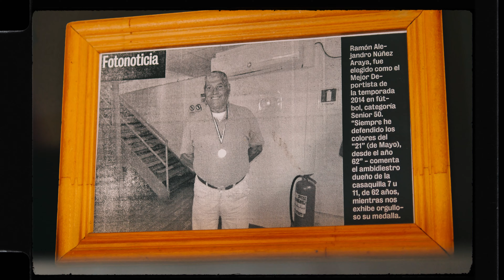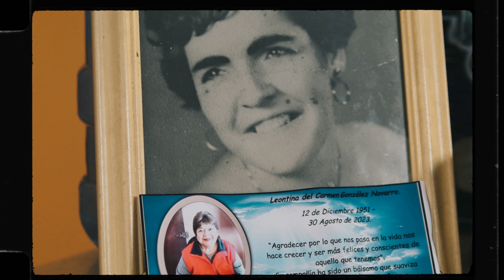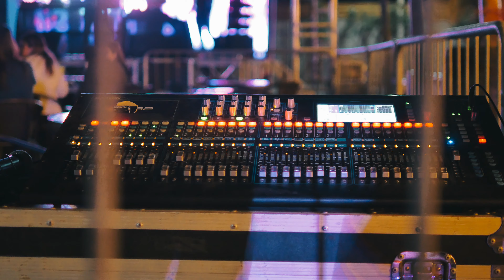Sativanderground - Independiente (Video Oficial)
CON AMOR QUISIMOS RETRATAR EL PORQUE Y COMO SIGO SIENDO INDEPENDIENTE DESDE TODAS MIS FACETAS, COMO MADRE, TRABAJADORA, TALLERISTA Y RAPERA Y PARTICIPANTE ACTIVA DE LA CULTURA HIPHOP 🤰🏽❤️‍🩹👣🎶🔥✨
Producción Audiovisual por @elevenstreet11 @bonckley_
Make up por @nicolaskitesmua
Vestuario por siempre de mi querido hermano @pequenogangster_
En los cortes @victormekas una vez mas, rayando las voces de la gran @suppra___
Por primera vez apañando en el saxo @sandhi.shanti 🙏🏽